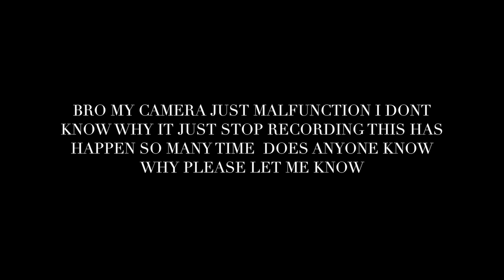Mohammad Finds Out Danielle Is Broke And In Debt 90 Day Fiance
what is up what is poppin and what is gucci today i am reacting to the queen and king of toxi  MOHAMMAD AND DANIELLE OF 90 DAY FIANCE